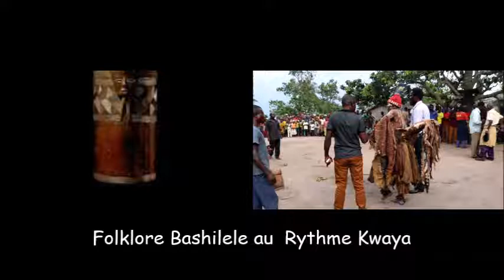Folklore Bashilele au Rythme Kwaya